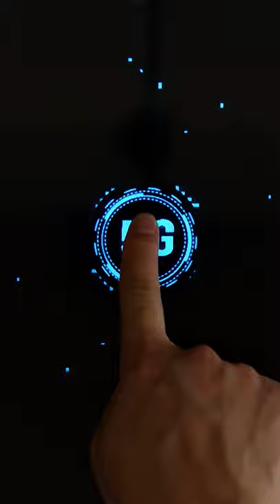Faust, the Great Myth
One of the great legends of western civilization.